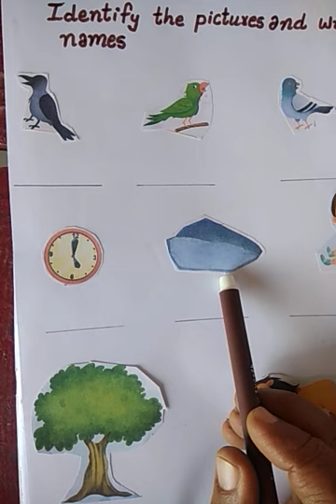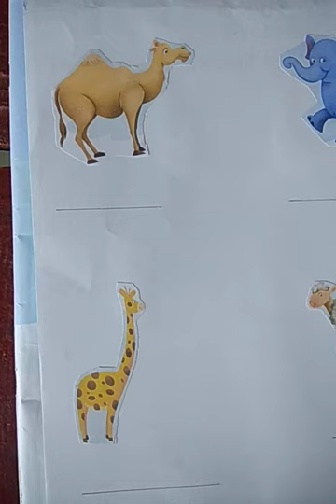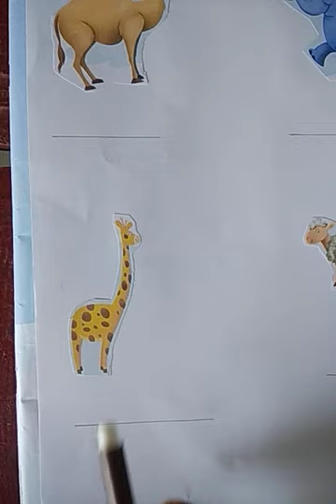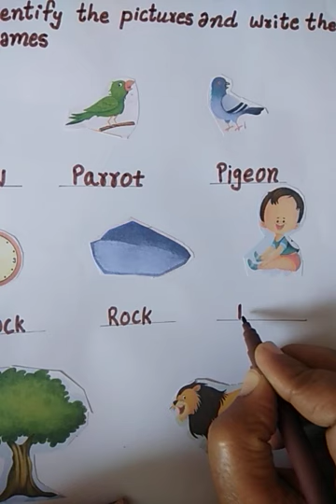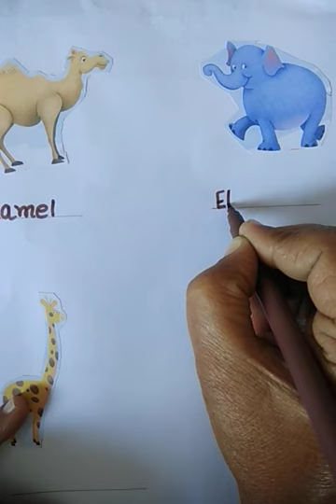EVS UKG 27-01